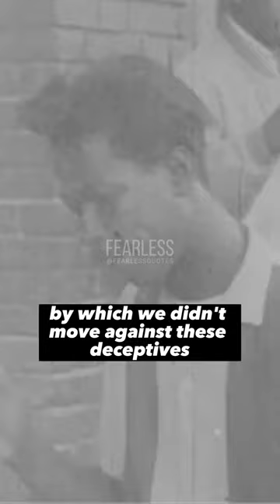Inside the Black Panther Party: Reflections from a Former Member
The Black Panther Party was a revolutionary political organization that was founded in Oakland, California, in 1966. It was established by Huey P. Newton and Bobby Seale, who were both African American activists, with the goal of challenging police brutality and racial injustice in America.

The Black Panther Party's ideology was based on Marxist principles and the belief that black people in America had been systematically oppressed by white supremacy. The organization's members were known for their militant style and iconic black uniforms, which featured a black beret and leather jacket.